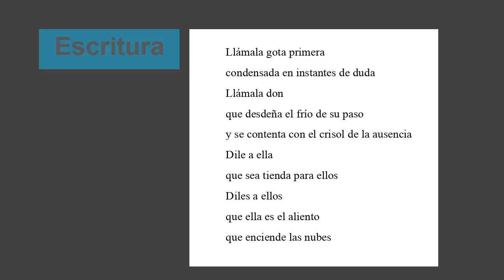2'LAT 5 Mohammed Bennis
Un poema de "El don del vacío" "هبة الفراغ" leído por el autor y su traductor al castellano, Luis Miguel Cañada.